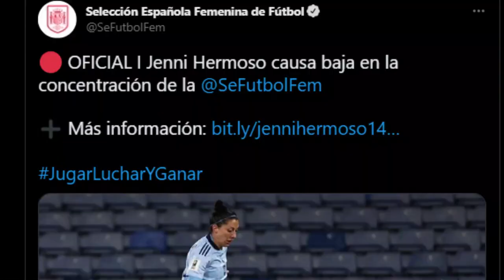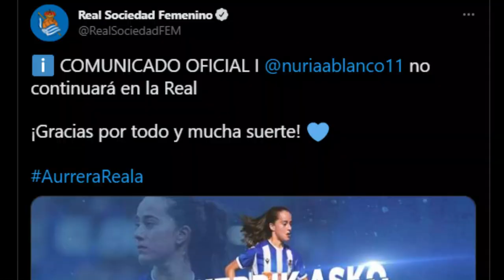⚽🚨FUTBOL FEMENINO | SELECCIÓN ESPAÑOLA: A por la PARIDAD SALARIAL | FUERZA JENNI | + CLAUDIA ZORNOZA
También está el botón de "Súper Thanks", o "Gracias", donde pueden aportar al canal.
¡Muy buenas gente hermosa!
Hoy tuve que venir a hacer este video así como que de emergencia, porque surgieron muchísimas noticias y novedades en el mundo del futfem español.
Unas buenas, y otras malas:
- Jenni es baja, tiene una lesión en la rodilla
- Se incorpora Claudia Zornoza
- Nuria Rabano se despidió de la Real Sociedad, y está muy cerca del Barça
- El Barça va a participar de la AMOS Women’s French Cup, en Toulouse, junto con el Bayern, y el PSG.
- Acuerdo histórico en la Selección Absoluta de Futbol Femenino de España, en busca de la paridad salarial

- Música orginal de Jimena Roig

Para apoyar el canal puedes:
- Hacer un aporte único con el botón de "Súper Thanks"

¡Les mando un abrazo gigante!